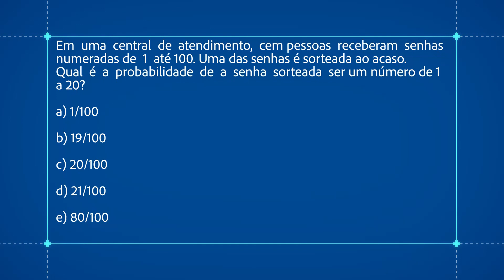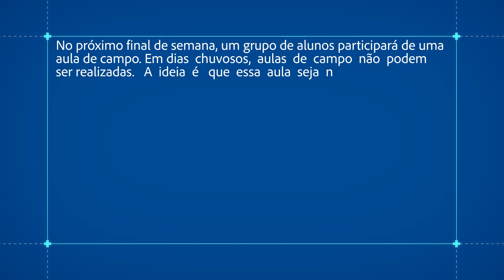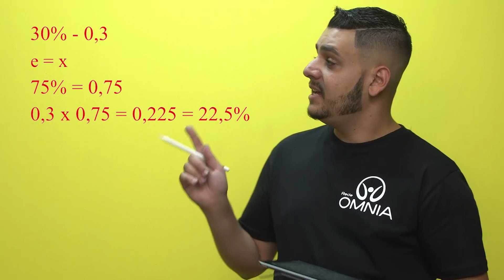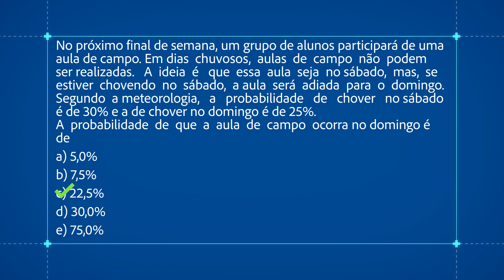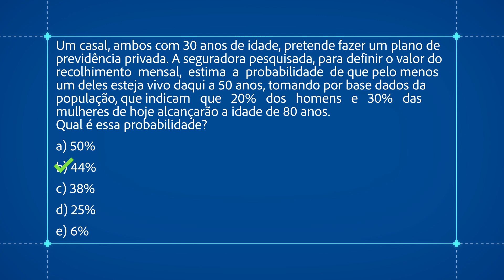Probabilidade no Enem - Brasil Escola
Nesta aula aprenderemos a definição de probabilidade e diferenciaremos as condições para multiplicação e adição.

O que pode cair de Matemática no Enem 2018 e dicas de como estudar

12 temas de Matemática para revisar antes da prova do Enem 2018